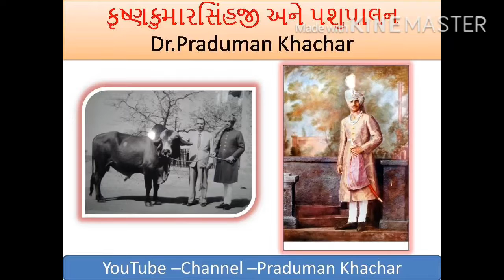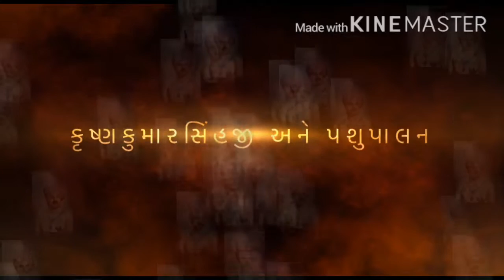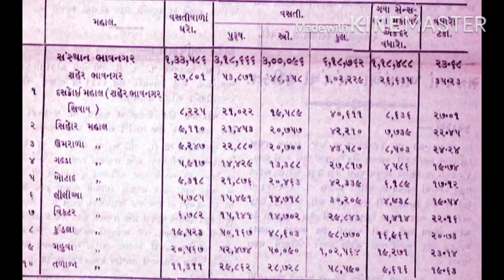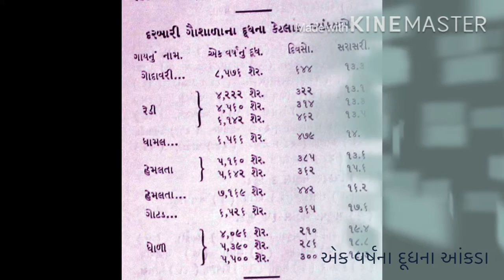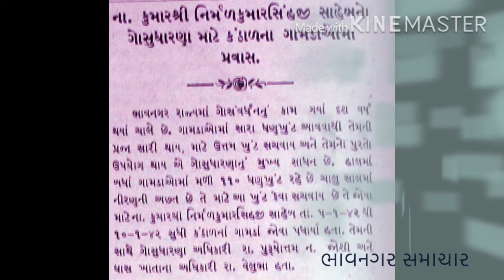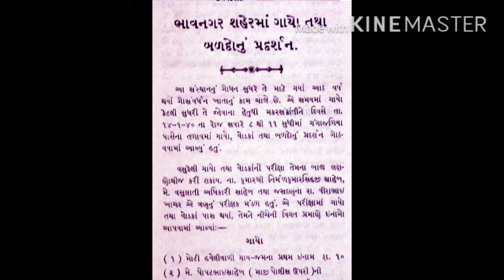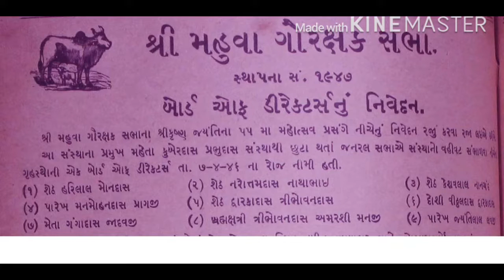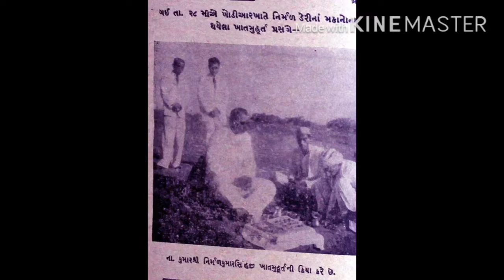Krishnakumarsinhji And Cattle Breeding- Dr.Praduman Khachar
કૃષ્ણકુમારસિંહજી અને પશુપાલન -ડો.પ્રધુમ્ન ખાચર ૯/૪/૨૦૨૦